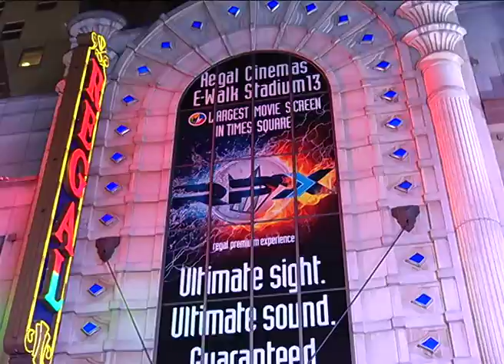Cinema Magazine May 3 2014